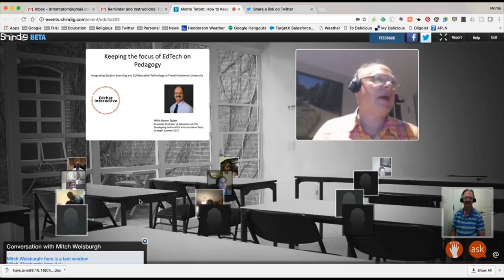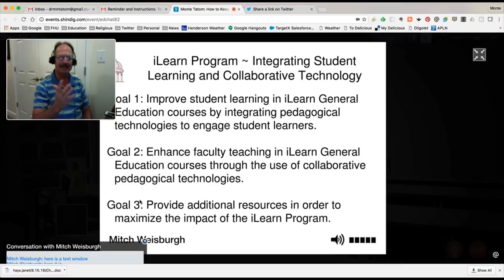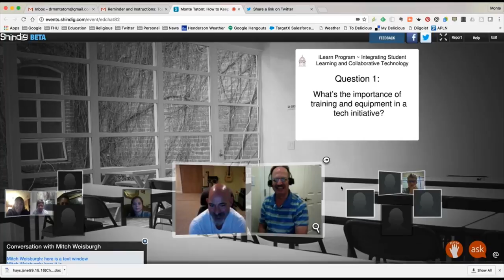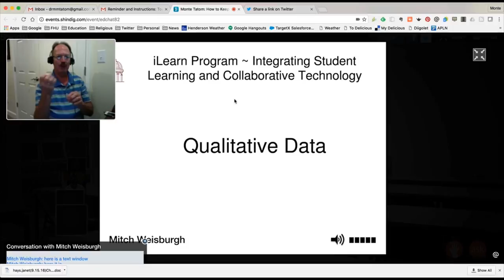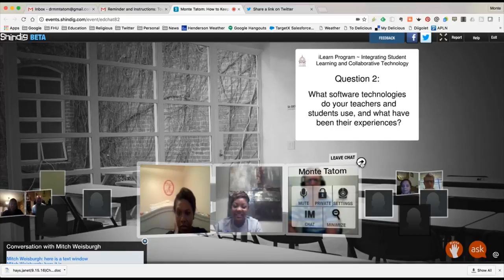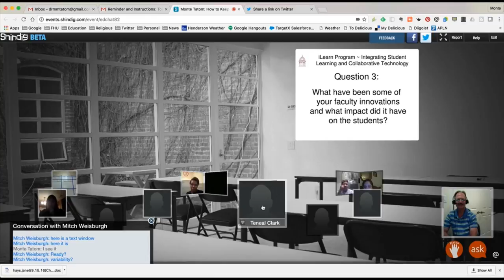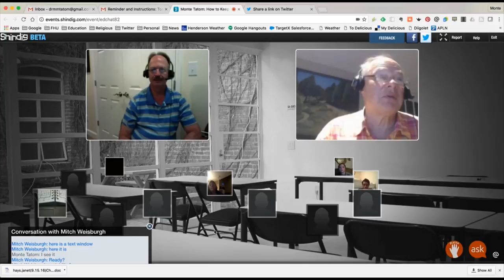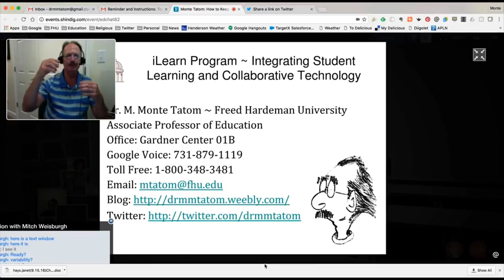Edchat Interactive Monte Tatom Sept 2016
Keeping the Focus of EdTech on Pedagogy with Monte Tatum